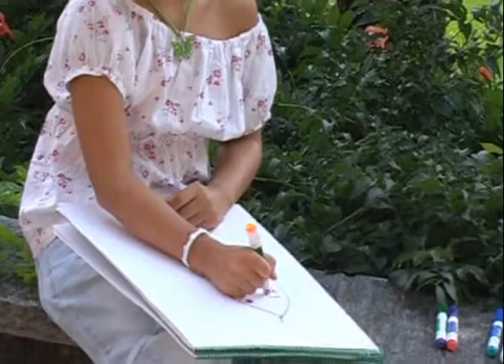Daniela in Ronco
Daniela ist begeister von Ronco